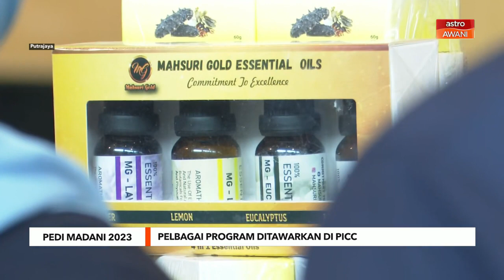Pelbagai program ditawarkan di PICC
Perdana Menteri, Datuk Seri Anwar Ibrahim dijadual merasmikan Persidangan PEDi Madani 2023 pada Rabu. Program tersebut menyediakan pelbagai info terutama berkaitan pendigitalan.